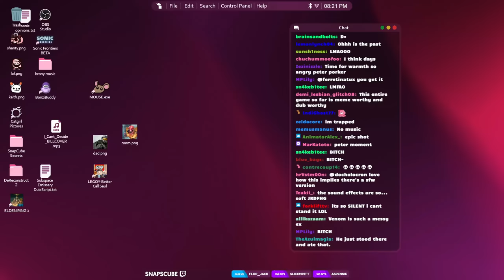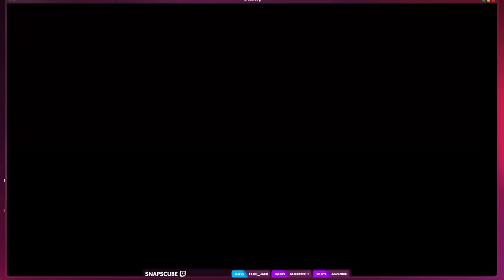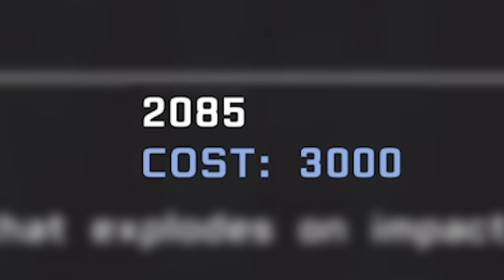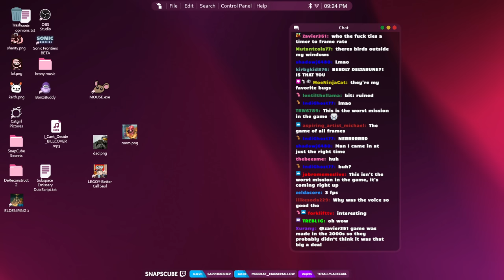Spider-Man: Web of Shadows is Unreasonably Funny